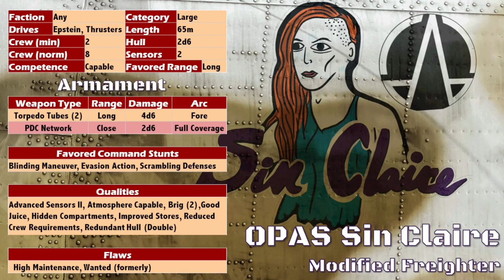Get Rocked | The Expanse: Hellbreakers | S2E06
Welcome to Hellbreakers! A The Expanse RPG by Massive Damage Adventures.

The Exit Irregulars have found the team! Before they had set up their ambush. Now battle is joined

00:01:28 Announcements
00:04:39 Intro video
00:05:08 Recap and setup
00:07:12 Exit Irregular arrival
00:32:17 Drone down
00:43:07 Irregular reinforcements
01:01:57 Catie arrives
01:06:40 Another one over the ridge!
01:07:10 Bad Egg reveal
01:08:40 Break
01:09:49 Abraxas' Precipice feature
01:12:56 Back from break
01:27:49 Calming the waters
01:29:11 Rocks fall
01:32:05 Outro

We're playing a game centered on the Cerberus System, the solar system we designed in our review of Beyond the Ring, the latest sourcebook in The Expanse RPG by Green Ronin Publishing!

@SkyHammerK on Twitter
@SkyHammerPress on Instagram
@SkyHammerPress on TikTok
@SkyHammerDice on Instagram

Solar System Maker by Tiffany Munro on the Roll20 Marketplace

We're Roll20 Ambassadors!

Background Music and Sound by Syrinscape
Because Epic Games Need Epic Sound